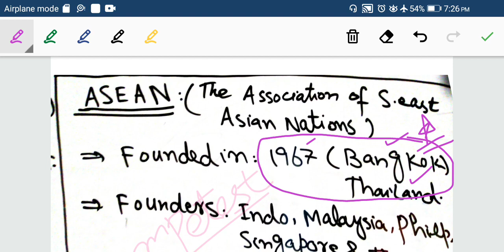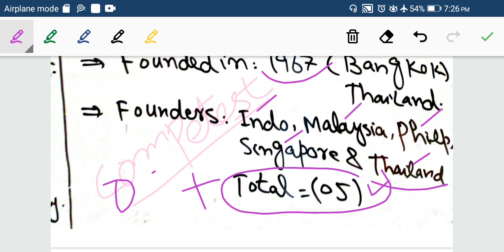RCD I ECO I SAARC on fingertips I Smart GK Lecture by Sir Haider I Competest Services Academy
Assalamu Alaikum:

Dear students Competest Services Academy is an authentic online Setup of Pakistan serving since last 4 years in the field of competitive exams(ppsc/fpsc and others. In this video following topics have been discussed:
RCD, ECO, OIC, SAARC

Join Competest Services Academy Whatsap Community Group(No one can see your number at this group) 👇

Competest Academy Academy Session details and free Demo Lectures👇

Whatsap Competest Services Academy Coordination Team whatsap:
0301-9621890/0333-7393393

*Competest Services Academy ppsc/fpsc and all jobs Supper preparation Session(250+ Success Stories👇*

*👉Features of Session,fee structure and demo lectures links👇:*

*Register yourself in Competest Services
 Academy 3 Months Supper preparation discounted Session under the guidance of ppsc/fpsc selected instructors.. 👇👇*

 *A Session which will change your life in 3 months In sha Allah...*

*Features of Supper Session*

1️⃣.All 10 Subjects of ppsc one paper preparation in one fee. 👇

Pak Study, Islamiat, GK, Geography, Urdu, Computer, English, General Science, Current Affairs, Mathematics.

1️⃣. All preparation at Whatsap with👇

2️⃣.Daily Smart video Lectures recorded/Live (100+) with Smart Tricks.

3️⃣.Daily Pdfs notes of all video Lectures in same fee.

4️⃣. Every Month's Current Affairs with Pdfs.

5️⃣.Continuous Online tests with quick results.

6️⃣.Daily Discussion of ambiguous questions at Competest discussion forum.

7️⃣. Interview tips after clearing Written part of Exam.

8️⃣. Continous 3 years of Success Alhamdulillah...

9️⃣. Most Trusted and Authentic Online academy of Pakistan Alhamdulillah

*Duration of Supper Session:*
👉3.5 Months/105 days.

*Fee Structure*:
👉Rs. 12k/ only.
One fee for full session of 3 Months(One time)...

*Easiness Features.*
1.All preparation at your whatsap.

2.No Hostel residence expenses.

3.No Hotel food expenses.

4.No Taxi/Rakshaw fare expenses.

5.No petrol/diesel expenses.

5.No daily Journey fatigue.

Stay Blessed.

To join this Supper Session Whatsap now👇

*Staff/Instructors/Coordinators detail:*👇

*Director*:Sir Muhammad Mumtaz Haider (Assistant Collector/Revenue Officer)

*Joint Director:*
 Sir Shahzad Akhtar Shb(Professor Emerson University Multan)

*Administrator* : Sir Muhammad Asif Shb (Auditor AG office)

*Coordinator*: Sir Shahbaz Shb(Coordinator)
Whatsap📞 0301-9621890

Stay Blessed.
Regards:
Competest Services Academy